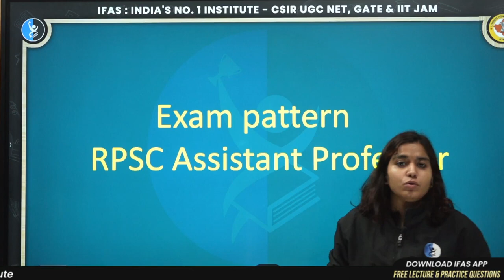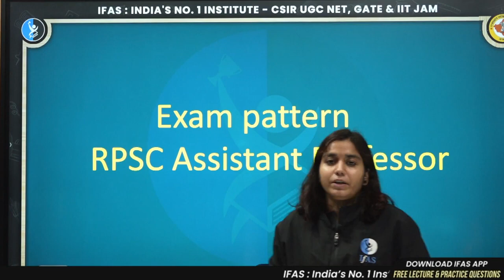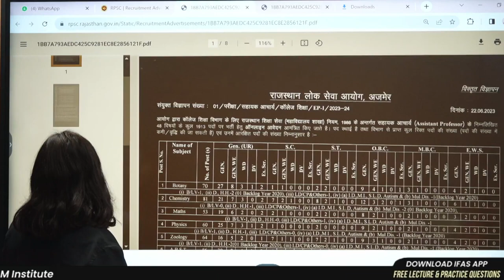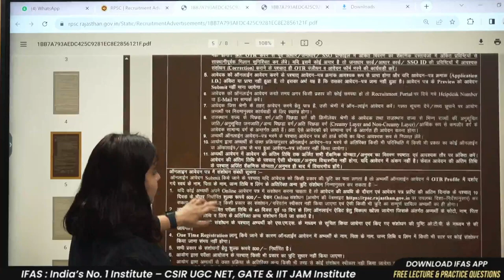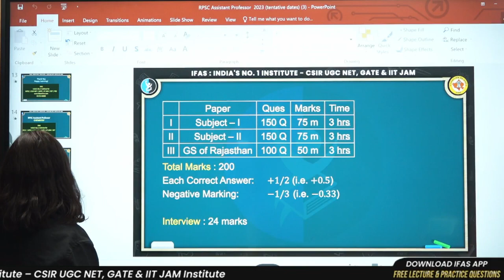RPSC Assistant Professor 2023 Exam Pattern | IFAS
Dear Aspirants, Want to crack the RPSC and MPPSC exam? Talk to Academic Expert Need help? 📲 Call @ 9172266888

You can enroll in IFAS Subscription and get the following benefits: 👇
mppsc prelims
mppsc mains
mppsc exam preparation
rpsc exam
rpsc exam
rpsc exam schedule notification
rajasthan public service commission exams
2nd grade teacher exam 2022
rpsc 2nd grade teacher exam